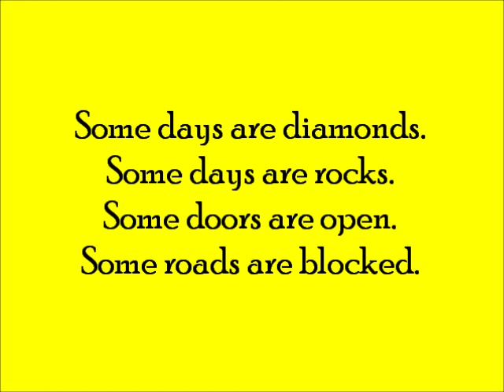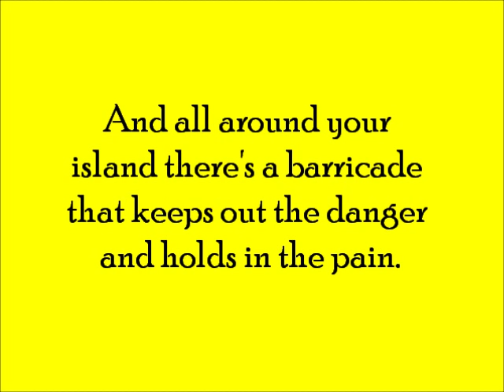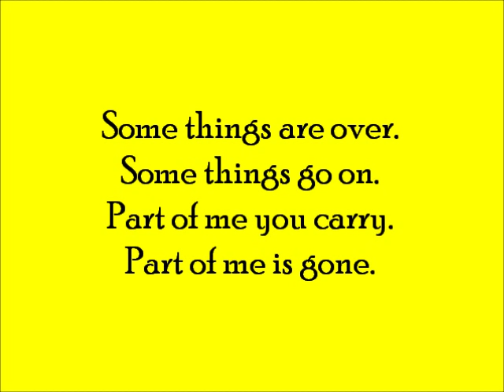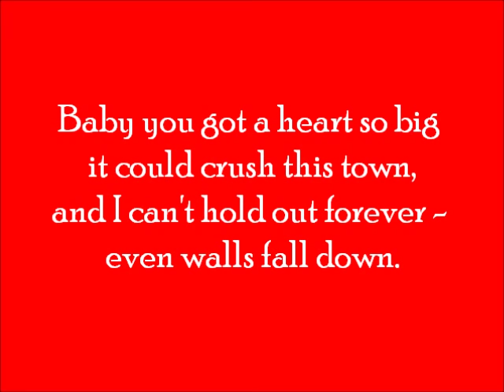Walls - Tom Petty (Lyrics)